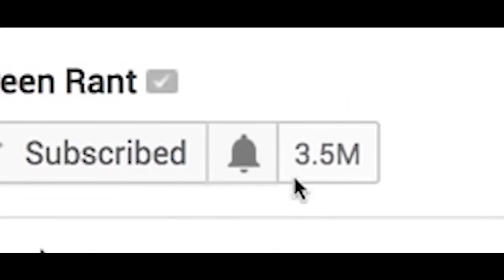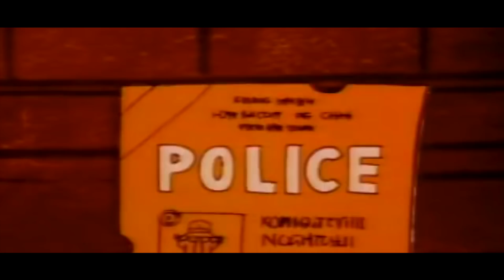10 Theories About 90s Cartoons That Will Make You Rethink Your Childhood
What is really going on with Spongebob on Bikini Bottom? 10 Crazy Theories About 90s Cartoons!

Before the age of YouTube and Netflix, children got their entertainment fix through television cartoons. Nothing was better than spending a few hours enjoying the adventures of the Rugrats or seeing what crazy situations Doug Funnie would get himself into. While everything seemed innocent, fans have come up with some crazy theories involving your favorite shows and characters.

Chuckie’s mom was pretty much ignored for many seasons on The Rugrats until a Mother’s Day special aired, but what if Chuckie’s real mom was actually DiDi?! Doug Funnie would often daydream about various characters and situations he was in, pulling himself from the real world and showcasing signs of schizophrenic hallucinations. The residents of SpongeBob Squarepants live in Bikini Bottom and the area may actually be part of a nuclear testing site, helping to explain their conditions. The Recess gang was fun to watch on Saturday mornings, but what if you found out that all of the Recess kids were actually dead?! The biggest theory to go around the internet about the Rugrats is the fact that all the babies have actually passed away and Angelica envisions them all in her head. Is the Pokemon universe real or is it just something Ash is making up in his head due to a coma!? The Simpsons Chief Wiggum and his wife look awfully similar, making you wonder if they are actually brother and sister in real life. Everyone assumes that Arnold is the main character of Hey, Arnold, but when you break down episodes and characters, one theory points out Helga is actually the main character. People have many theories about Steve from Blue’s Clues, but there is one which makes more sense than anything we’ve seen. Inspector Gadget is constantly going up against Dr. Claw, but the Doctor may have only become evil since he was once an Inspector Gadget himself. Watch to see all these conspiracy theories come to life!

Featuring:
Chuckie's Real Mom | 0:35
Doug Funnie's Schizophrenic Hallucinations | 1:15
Spongebob's Nuclear Radiation | 2:05
The Recess Playground Theory | 2:45
The Rugrats Don't Exist | 3:30
Ash's Coma | 4:10
The Wiggums Are Brother And Sister | 4:50
Helga Is The True Star  | 5:30
Steve Gets A Clue | 6:10
Two Inspector Gadgets | 6:50